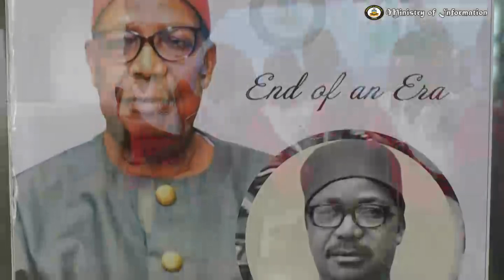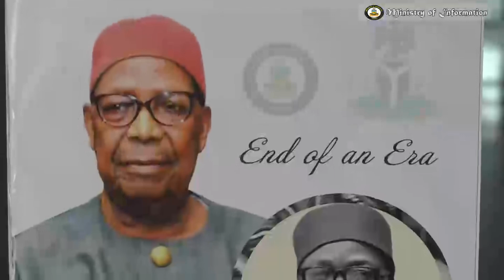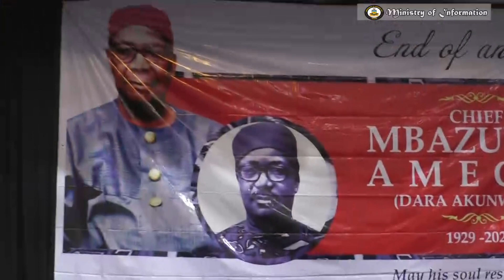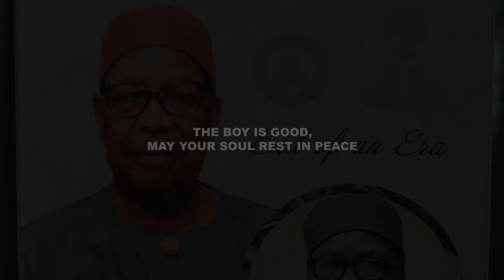ANAMBRA STATE GOVT. HOLDS A DAY OF TRIBUTE IN HONOUR OF AN ELDER STATESMAN, CHIEF MBAZULIKE AMECHI